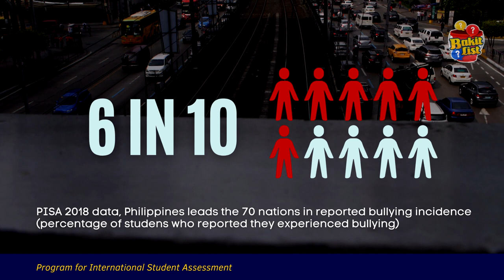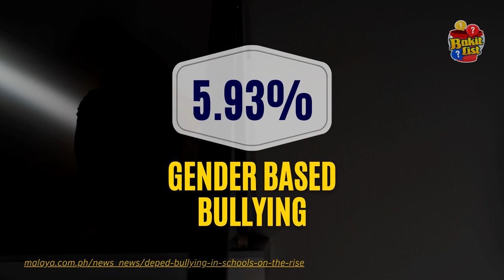Bakitlist | Bullying? Focus on our STRENGTHS (Dr. Philson Manuel)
Sa video na ito, tatalakayin ni Philip Manuelson Arandia, isang guidance counselor at psychotherapist, ang mga sanhi, epekto, at hakbang laban sa bullying. Magbibigay rin siya ng payo para sa mga magulang at guro sa pagtulong sa mga batang biktima. Alamin ang kahalagahan ng tamang komunikasyon sa pamilya at paano mapoprotektahan ang kabataan mula sa bullying.